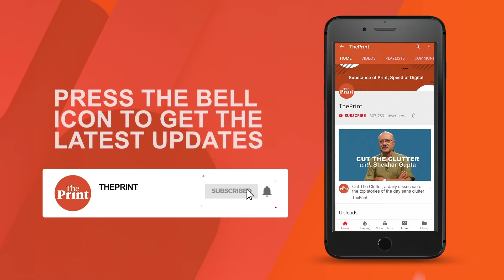Beyond RamMandir, cry to make Ayodhya clean, plea to UP CM to construct at least one public toilet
As the hue and cry over the disputed Ramjanmabhoomi in Ayodhya dies out with the Supreme Court verdict, ThePrint's Ananya Bhardwaj finds that that the people are yearning to make their filthy city clean, more jobs and a better hospital. With Nikhil Hajirnis in Ayodhya